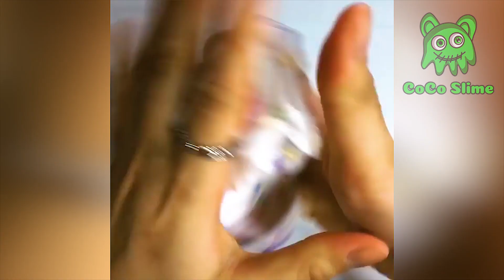🎧Satisfying Slime Storytime #260 ❤️💛💚 Best Tiktok Compilation